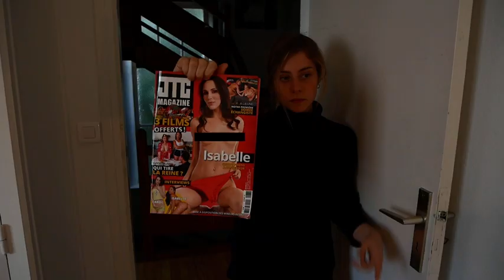Happy together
Semaine 2 : Réalisez le clip d'une chanson